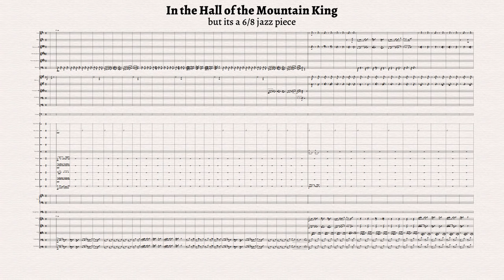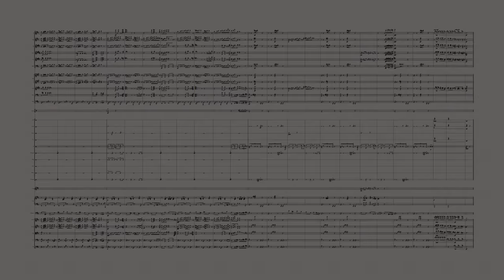In the Hall of the Mountain Swing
EDIT: Thank you for all the love. After years, this piece, as well as three others, are out on Spotify:
(If you’re early, the release date is Februry 23, 2024.)

Max, you gave me an idea.

I do compose for orchestra. This is not one of those pieces. This is just a shitpost. Thanks for reading this. You are cute.

Want to support me? Just leave me a sweet comment. Those make me happy enough.

After quite some requests, this tune will be on Spotify soon. Peer Gynt is in late progress and it will be one of four tunes. In the mean time you can keep me awake by throwing a cup of coffee at me